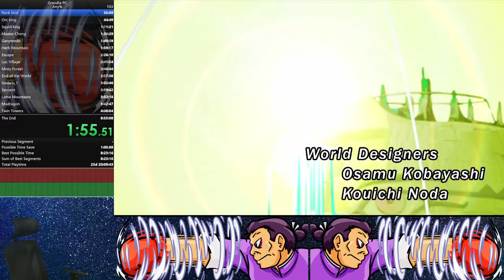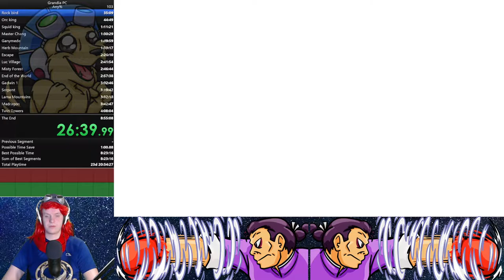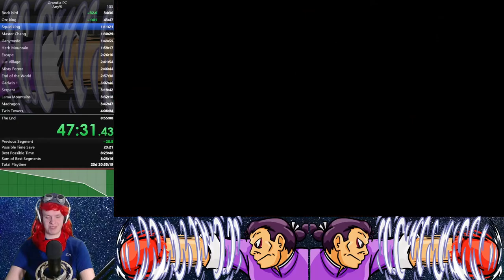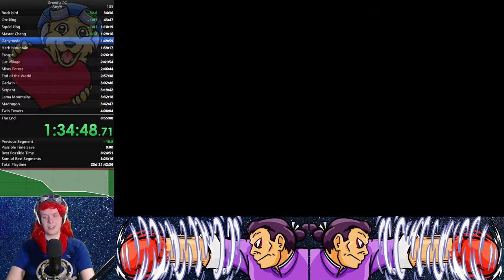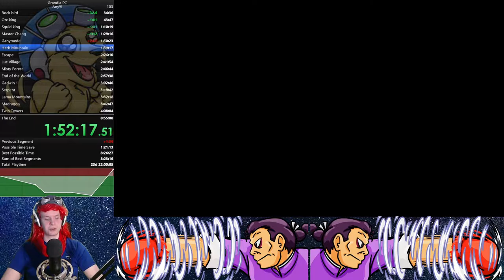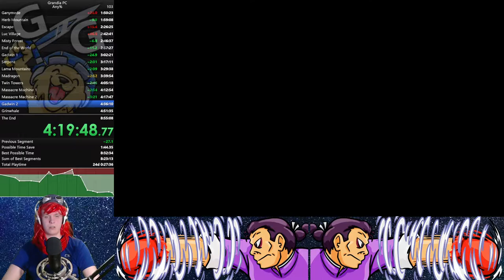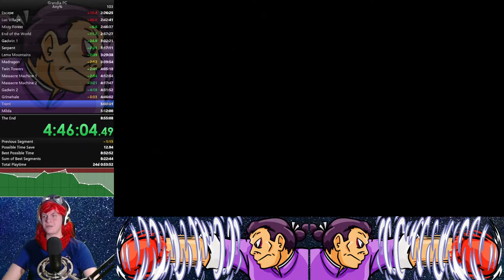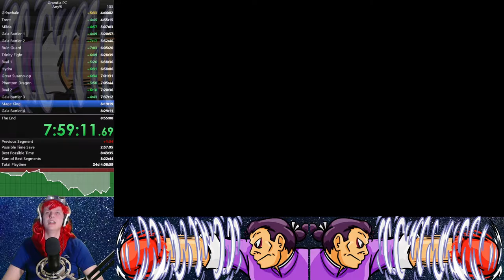New PC remaster any% speedrun WR!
Also stupid Justin cosplay just got me through the whole thing. It was nice improvement as earlier got about 3 minutes improvement and now 7 minutes. Overall good run and now on it is lot of grinding RNG and hoping the best if I try again with same strats